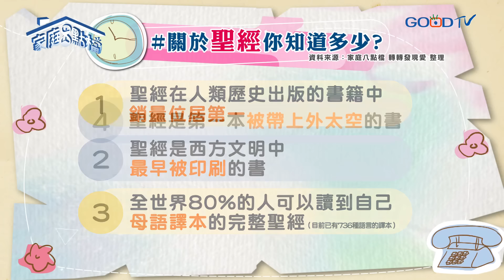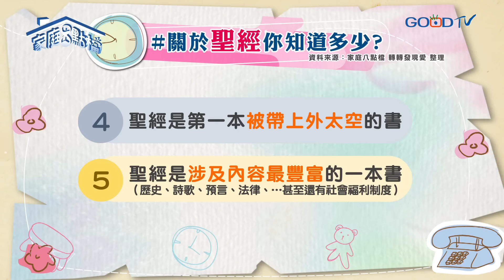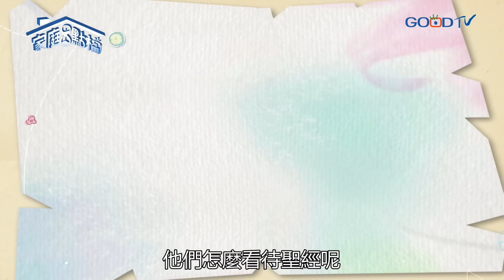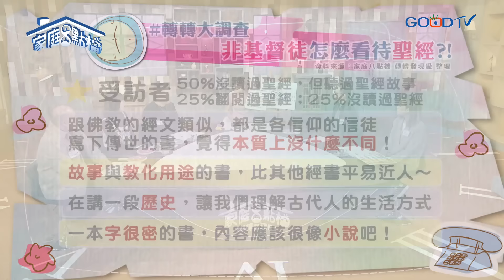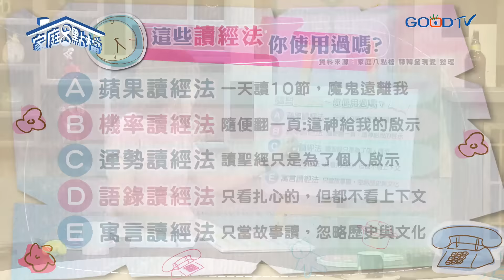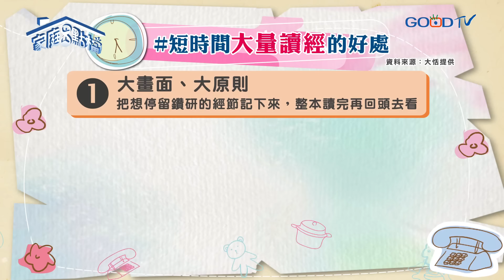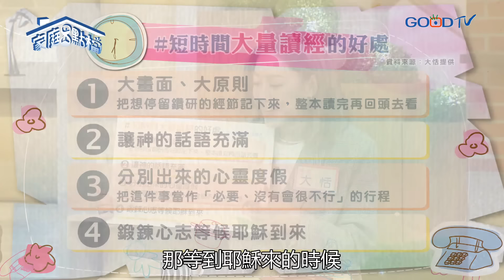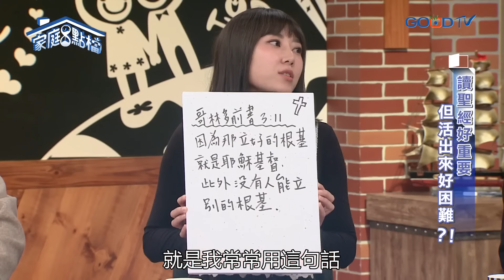這些錯誤讀經法你中幾招？讀經無法持續原來是因為...‖《 讀聖經好重要，但活出來好困難？》高怡平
身為基督徒的你，有在讀聖經嗎？聖經完整讀完一遍了沒～好，就算讀完了，你又能保證自己真的有活出來嗎？聖經對於基督徒來說是最最重要的一本書，但往往容易讓人半途而廢，好像也不會像唱詩歌、禱告的時候這麼火熱…究竟要如何能堅持讀經？又該如何實踐聖經中的真理呢？我們本集就來聊一聊！

00:00 開場
01:29 聖經冷知識 你知道幾個？
03:36 熱血參加短宣 才驚覺對神話語認識不夠
07:56 越讀經越有滋味 信心從軟弱變剛強
10:46 從小在教會為比賽/交作業 不覺中養成讀經習慣
19:44
22:43 非基督徒怎麼看待聖經？！
25:36 外星人？恐龍？聖經裡有答案嗎？
26:17 讀聖經也讀其他宗教經書可以嗎？
27:14 NG讀經、拿聖經卜卦？！你使用過嗎？
32:27 短時間大量讀經的四大好處
35:19 聖經是基督徒行為準則 但不應拿來攻擊人
36:38 基督徒好多準則要遵守好辛苦？
38:06 一個轉變 讓讀經從被逼迫到有動力
39:23 讀聖經可以變成一個更好的人嗎？
44:47 聖經是上帝給人的一封情書